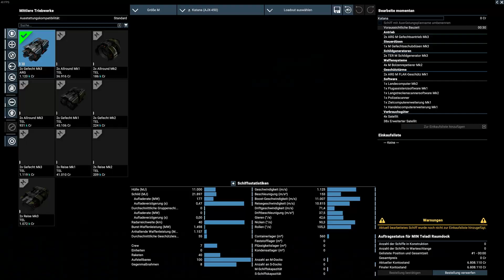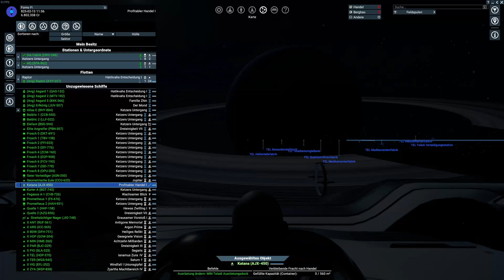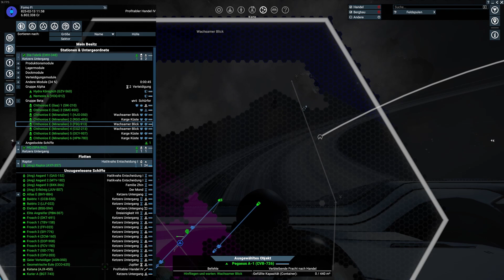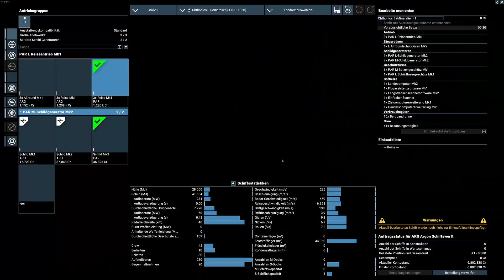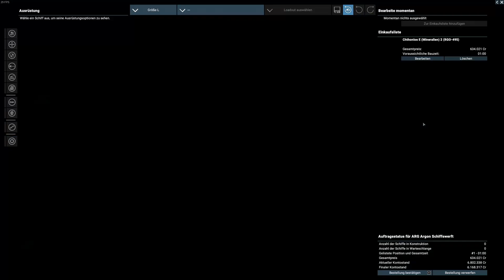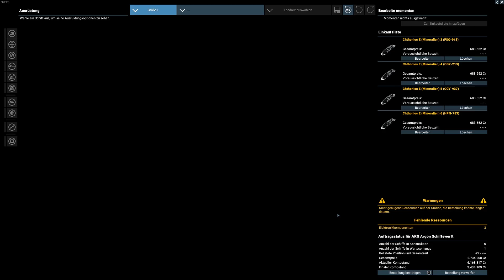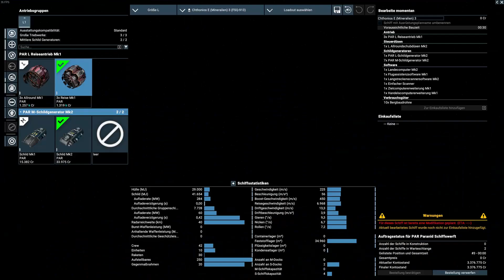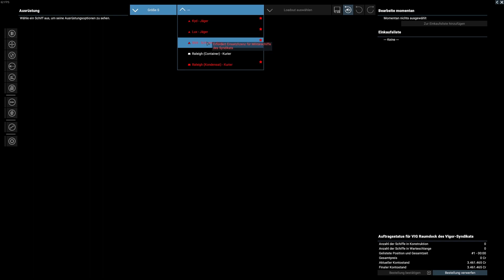X4-Foundations #94 Mission: Schrottplatz-Bergung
Unterwegs in X4:Foundations 6.10/6.20 KINGDOM END Boronen DLC.
kleine mission: Wie. Un. Glücklich, Mission: Schrottplatz-Bergung
00:00 Wie. Un. Glücklich
09:03 Jetzt hab ich's gerafft(fehlender Bergbaulaser🤦‍♂️)
15:40 Datentresor(leer, hatte ich schon woll)
28:05 Ab hier ver. 6.20
32:33 Mission: Schrottplatz-Bergung
Mods: Händlerseminare, AstridST